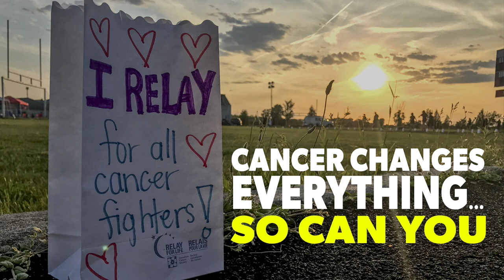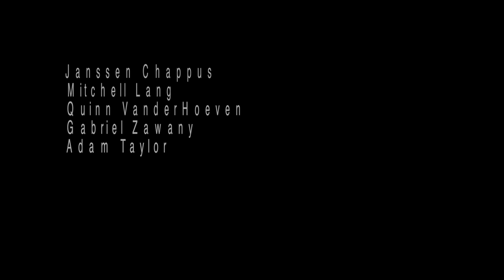Impact Relay For Life 2019